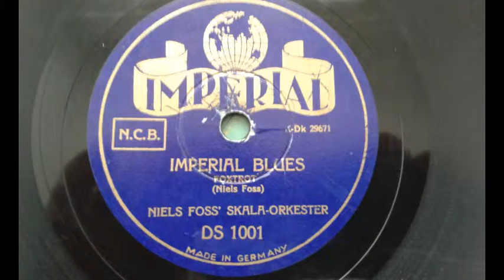IMPERIAL BLUES - Niels Foss' Skala-Orkester 1943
Musik: Niels Foss - Crew: Niels Foss (bas, lead), Robert Hansen, Gotfred Sørensen & Werner Hansen (tp), Svend Aage Nielsen (tb), Gunnar Larsen (cl, ts), Holger Larsen (p), Uffe Baadh (dr) - Optaget oktober 1943.

IMPERIAL DS 1001 - matrix K-Dk 29671